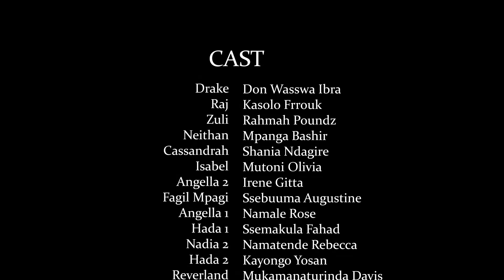Love Panic Episode 29